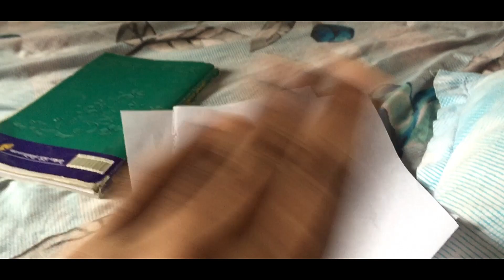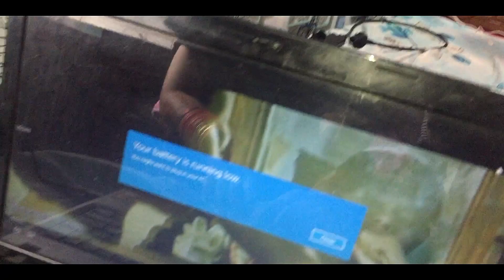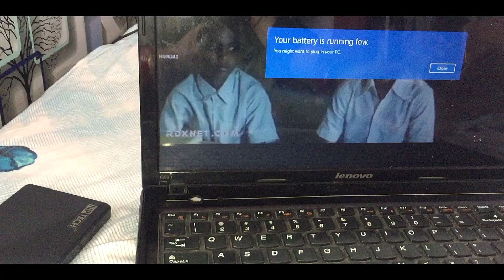Wife is the captain of my Ship🚢! Barish ki month start ho gya !💖Childhood memories ! daily vlog !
hello guys my self subham sunrise barik.
i am working in IGI airport New delhi.
now i am in odisha.